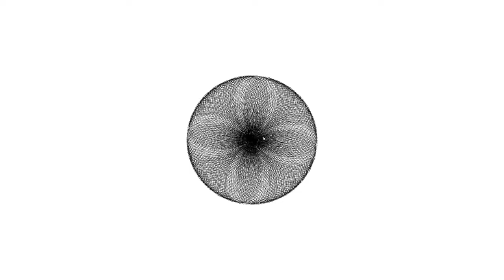【Processing】Real-Time Mathematics Rose Animation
BGM
H/MIX GALLERY
DOVA-SYNDROME
MusMus
甘茶の音楽工房
OtoLogic
G-Sound
NCS
The-Fat-Rat